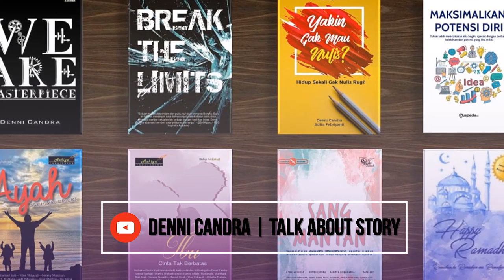TalkAboutStory - Tips Menulis Waktu Liburan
Apa saja tips keren untuk mengembalikan semangat menulis kamu setelah liburan? Mari kita simak video berikut ini.